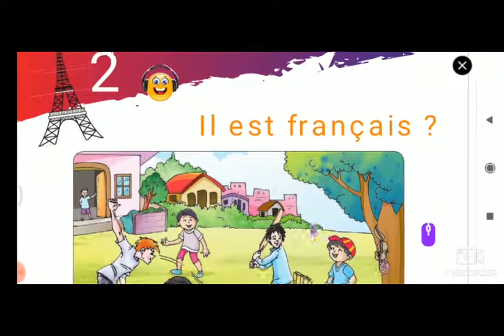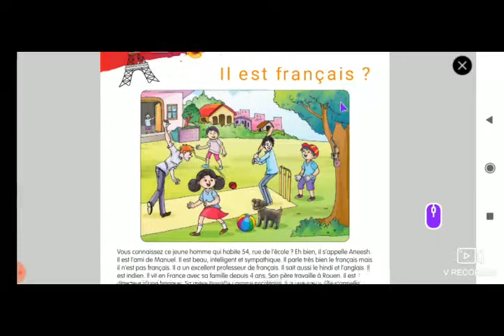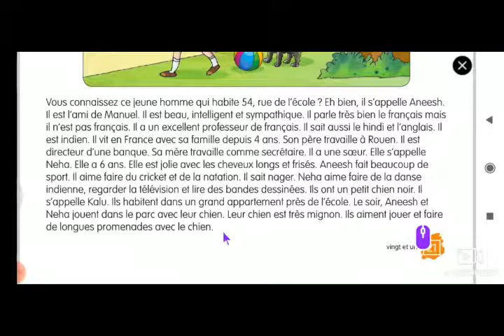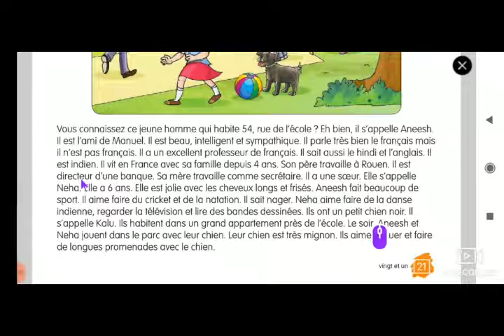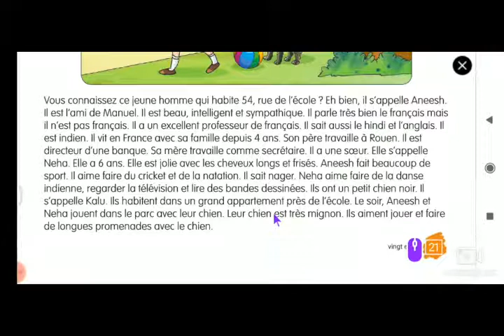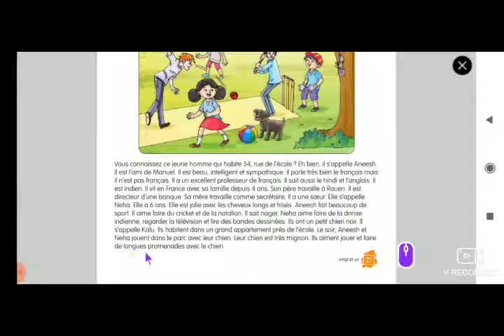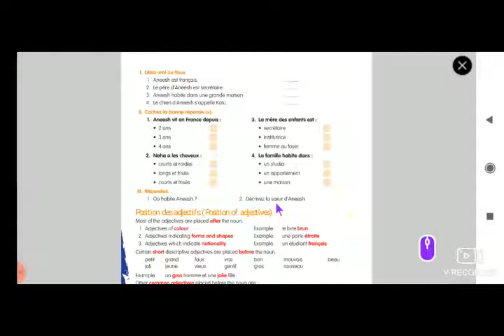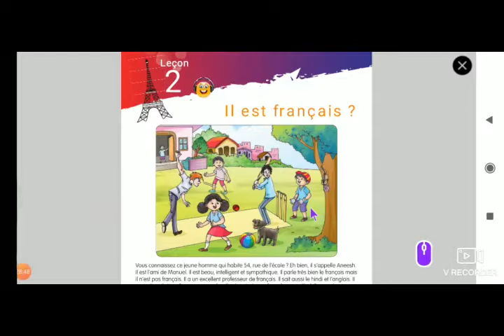Petit Seminaire 8th std French Session 7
Leçon 2 French Passage